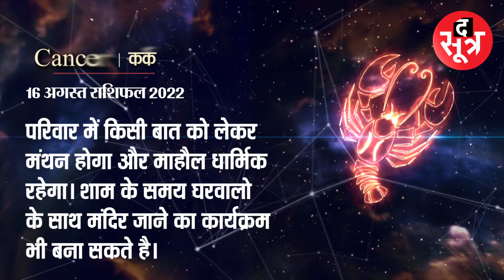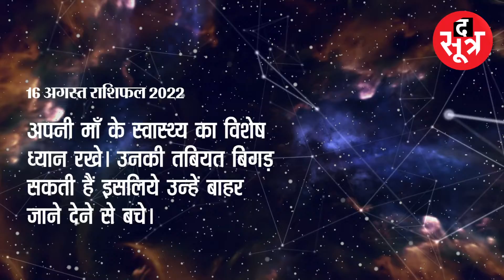जनिए आज किस जातकों को मिलेगा लाभ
क्या कुछ चल रहा है आपके जीवन में, रोजाना जानें द सूत्र के राशिफल से। द सूत्र सभी बड़े सोशल मीडिया प्लेटफार्म पर उपलब्ध है।

The Sootr
Atarangi Media house private limited
3, Indira Press Complex,